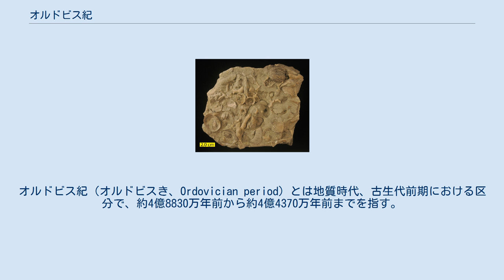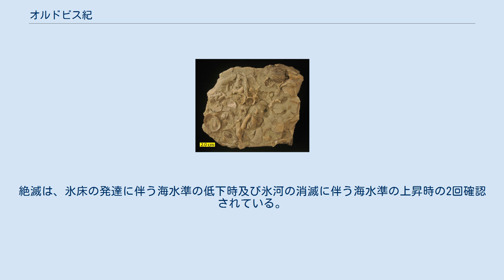オルドビス紀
オルドビス紀（オルドビスき、Ordovician period）とは地質時代、古生代前期における区分で、約4億8830万年前から約4億4370万年前までを指す。
オルドビスの名前は、模式地であるウェールズ地方に住んでいた古代ケルト系部族「オルドウィケス族」(Ordovices) からついた。
奥陶紀（おうとうき）ともいう。
 オルドビス紀は、生物の多様化がカンブリア紀並に進んだ時代である。
オウムガイに代表される軟体動物や三葉虫のような節足動物、筆石のような半索動物が栄えた。
また、オルドビス紀後期には顎を持つ魚類が登場した。
 オルドビス紀末には大量絶滅が起こった。
 オルドビス紀は以下のように7の時代に分けられている。
 オルドビス紀は、顕生代の5大量絶滅事変の1つに数えられる大量絶滅により、その終焉を迎えた。
このオルドビス紀末の絶滅事変は、絶滅した属の割合で見ればペルム紀末の大量絶滅に次ぐ大規模なものである。
海生多細胞生物の科の22%、属の49%が絶滅し、腕足類、コケムシ類も大打撃を受けた。
大量絶滅の原因ははっきりしていない。
この時期、大陸は南極域にあり、短い期間であるが大陸氷河が発達した。
絶滅は、氷床の発達に伴う海水準の低下時及び氷河の消滅に伴う海水準の上昇時の2回確認されている。